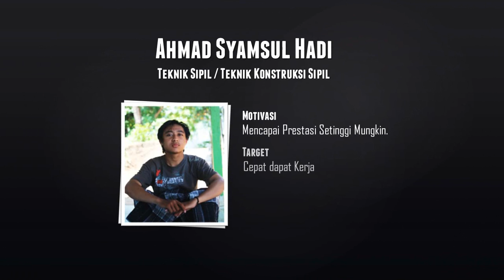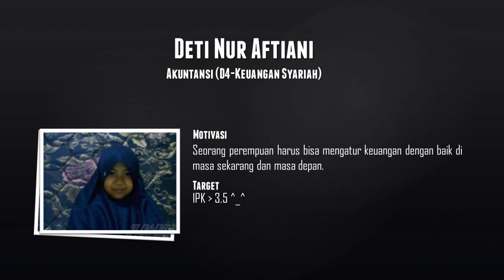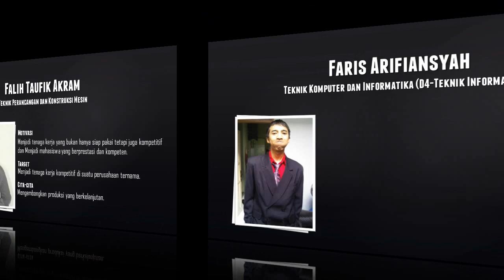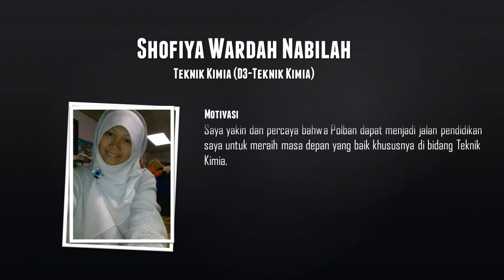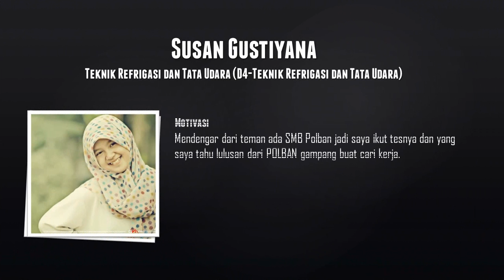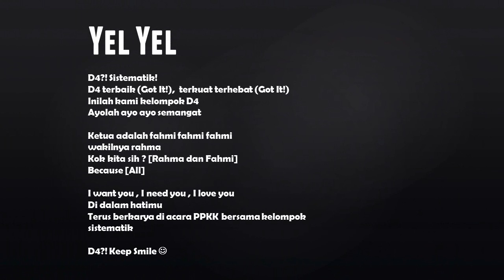Perkenalan Pleton D4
Anggota Pleton D4 (Sistematik) Spectrum Polban 2013:
1. Abdurahman Adi Guna - Teknik Kimia
2. Ade Setiawan - Teknik Elektro
3. Agri Pasca Ramdhani - Akuntansi
4. Ahmad Syamsul Hadi - Teknik Sipil
5. Alif Agung Pratomo - Teknik Komputer & Informatika
6. Andrian Muhammad Ramdhani - Teknik Sipil
7. Arief Abdurachman - Administrasi Niaga
8. Arini - Akuntansi
9. Astri Fuji Rahayu Sudrajat - Administrasi Niaga
10. Banu Luthfan Aziz - Teknik Konversi Energi
11. Carin Luvi Septiani - Teknik Komputer & Informatika
12. Dede Zakaria Anwar - Teknik Mesin
13. Deni Rizki Darmawan - Administrasi Niaga
14. Deti Nur Aftiani - Akuntansi
15. Emila Marsita - Teknik Elektro
16. Fahmi Ramdani - Tekni Mesin (Ketua)
17. Fakhri Wahid Muttaqin - Teknik Elektro
18. Falih Taufik Akram - Teknik Perancangan & Konstruksi Mesin
19. Faris Arifiansyah - Teknik Komputer & Informatika
20. Firdha Nur Fadhilah - Teknik Kimia
21. Innes Nuary - Bahasa Inggris
22. Iqbal Al Fahsi - Teknik Elektro
23. Irmalina Widhiani - Administrasi Niaga
24. Janatin Khusni - Teknik Elektro
25. Kevin Immanuel - Teknik Mesin
26. Mitsalina Choirun Husna - Akuntansi
27. Muhammad Farhan Aiman - Teknik Sipil
28. Muhammad Maulana Sidik
29. Peta Nur Sukiana - Akuntansi
30. Pipit Rosita - Bahasa Inggris
31. Pradnia Rizky Amelia - Teknik Komputer & Informatika
32. Puty Mawarni - Akuntansi
33. Rahmawati Zakiyah - Teknik Elektro (Wakil Ketua)
34. Rena Yunindia - Teknik Refrigerasi & Tata Udara
35. Ria Nur Rachmah - Administrasi Niaga
36. Rianty Ameliawaty - Administrasi Niaga
37. Rikky Permadi Khoiruman - Akuntansi
38. Rini Sulastri - Teknik Sipil
39. Shofiya Wardah Nabilah - Teknik Kimia
40. Susan Gustiyana - Teknik Refrigerasi & Tata Udara
41. Titim Patimah - Akuntansi
42. Widianto Adi Wibawa - Teknik Mesin
43. Yuda Cahya Purnama - Akuntansi
44. Yuda Wardiana - Teknik Refrigerasi & Tata Udara

Mentor:
1. Muhammad Reza Fauzi
2. Rani Retnowati